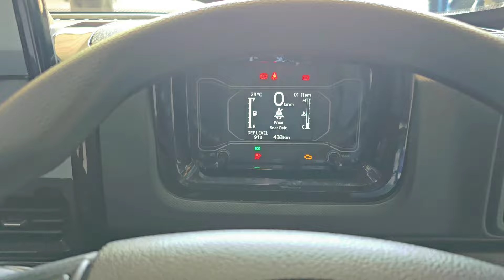Mahindra VEERO - कीमत माइलेज फीचर्स हिन्दी रिव्यू | Mahindra Veero V6 Top Model Features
About Video:- Dosto Is Video Mai Maine Aapko Mahindra New Launch Veero Ke Bare Main Jankari Dene Ki Kosis Ki Hai